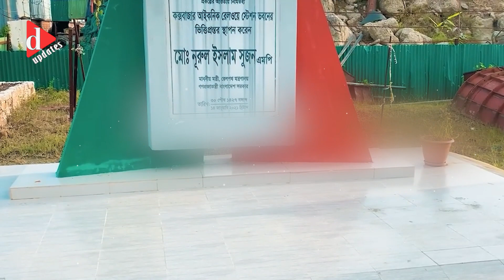আগামী জুনে রাজধানী থেকে কক্সবাজারে ট্রেন চালু | News | D Updates